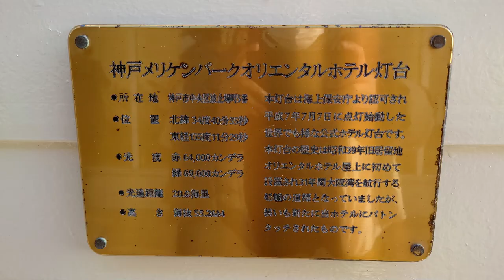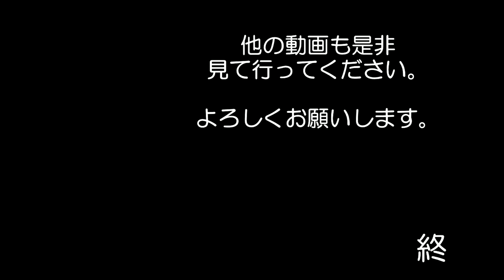KOBE メリケンパーク オリエンタルホテル ホテルに立つ日本唯一の公式灯台を見に行ってきました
2時間だけ　特別公開されるということで　見に行ってきました
景色は良かったのですが　風が強く　寒かったですよぉ

このあと　上から見たときに見えた　潜水艦を見に行くことにしました